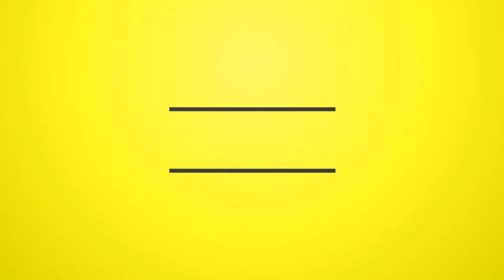Junior Culture - Suffering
Junior Culture - Suffering (Reggae 2013)

Tracklist

01 - Junior Culture - Parliment
02 - Junior Culture - Burn The Whisperers
03 - Junior Culture - Falling
04 - Junior Culture Ft Nadia - No Holiday
05 - Junior Culture - Bun Di System
06 - Junior Culture - Some Want To See You Rise
07 - Junior Culture - Trying
08 - Junior Culture Ft Fyah Shane - Black Woman
09 - Junior Culture - Sweet Loving
10 - Junior Culture - Victim Of Badmine
11 - Junior Culture - Suffering
12 - Junior Culture - A Nuh We Friend

Get The latest Sound Effect for your mix from DJ Tay Wsg

FB, TT, IG. @JuniorCultureRG